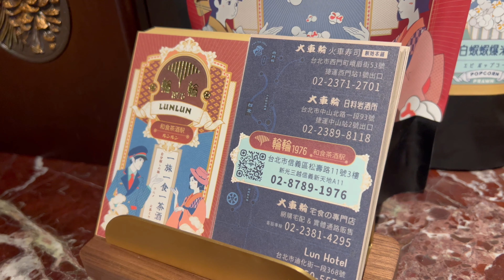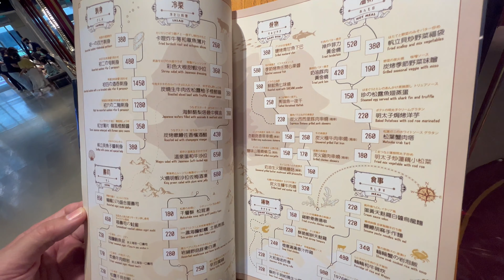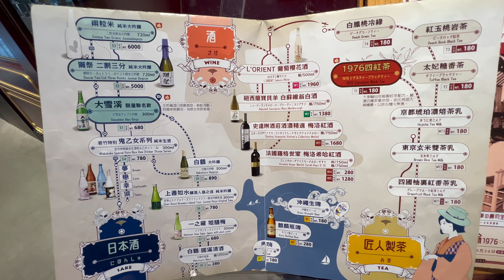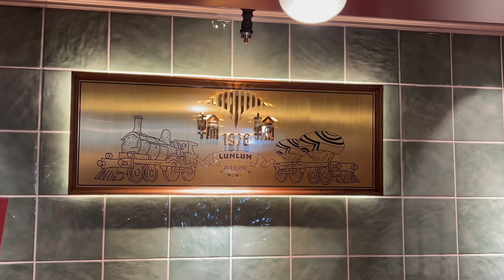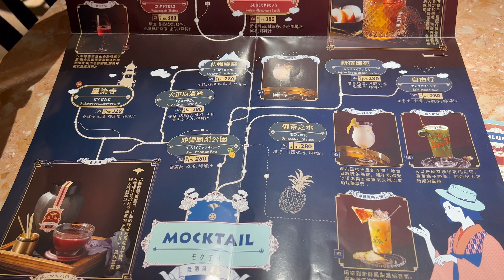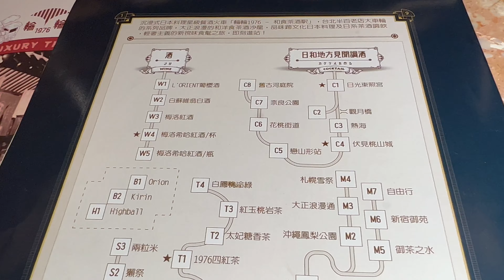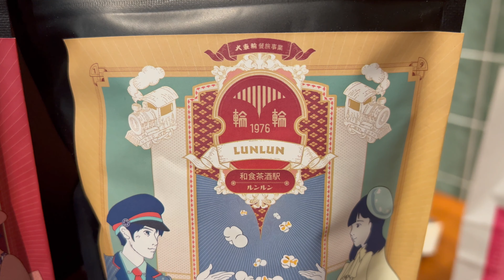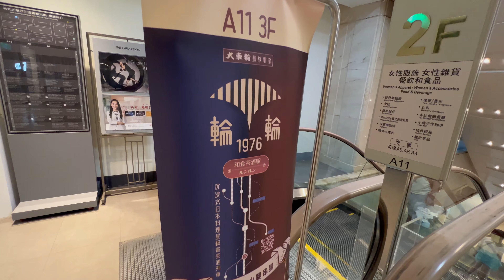大車輪餐旅集團『輪輪1976和食茶酒駅』LUN LUN 1976 火車的餐酒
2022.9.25 新光三越A11 大車輪餐旅集團『輪輪1976和食茶酒駅』LUN LUN 1976 火車的餐酒